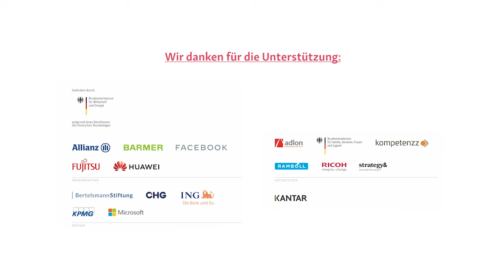Mobiles Arbeiten erfordert richtige Ausstattung durch Arbeitgeber (Davon von Thienen, CHG-MERIDIAN)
Fachkongres Digitale Gesellschaft 2020: David von Thienen (CHG-MERIDIAN). Welche Herausforderungen steht die Gesellschaft bei der Digitalisierung der Arbeitswelt? Welche Voraussetzungen braucht es für mobiles und flexibles Arbeiten?

Aufgenommen auf dem Fachkongress "Digitale Gesellschaft 2020" am 25. Februar 2020 im BMWi. Bewertung der Studienergebnisse des "D21-Digital-Index 2019 / 2020".